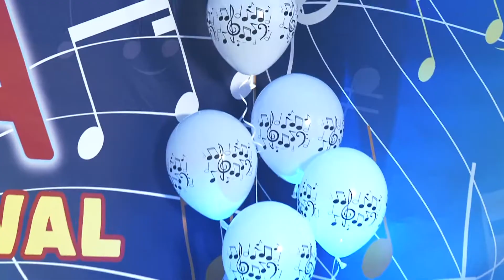Luigi - Nem mondhatok mást (Mulat az ország Sláger Tibóval)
Mulat az ország Sláger Tibóval műsorrészlet